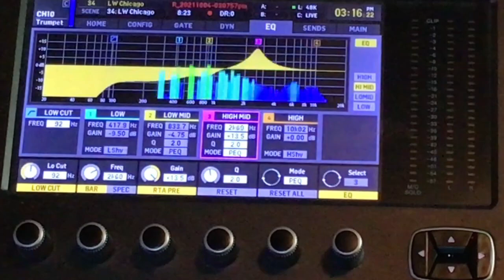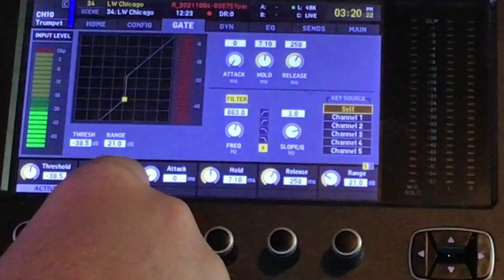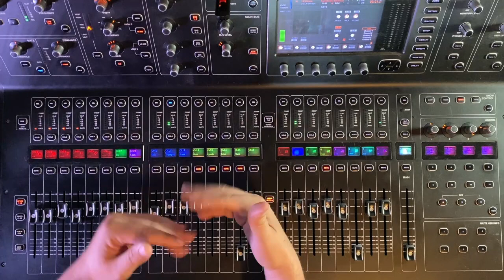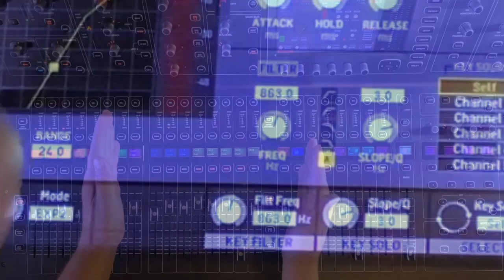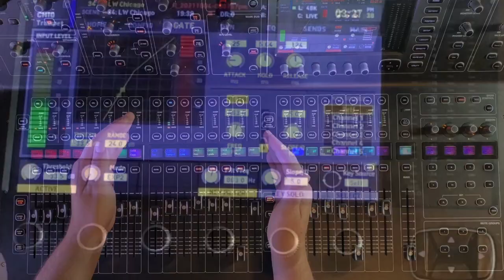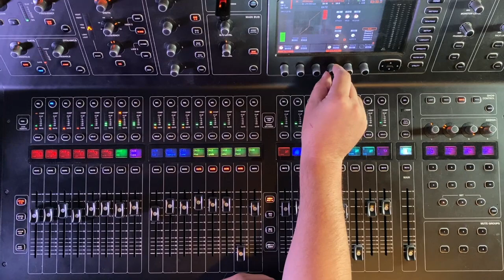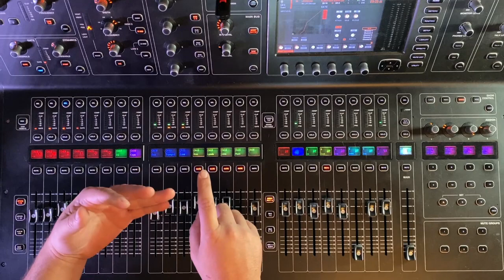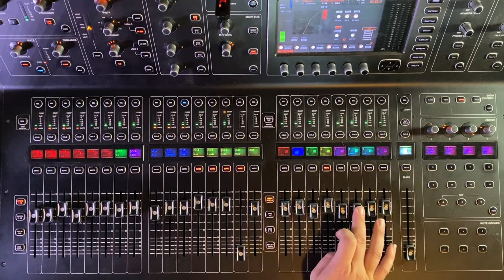Live Horns & Gate Concepts on M32/X32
Going over mixing a live 3 piece horn section & how to use our gates multiple features. Gate concepts for horns but also any other instrument.

00:00 Intro
02:02 Song Playback
02:52 EQ for Horns
04:12 Trumpet EQ
04:34 Using RTA for Clues
05:46 Word of Warning
06:45 Trombone EQ
07:18 Hard Decisions
07:57 Sax EQ
08:53 EQ Reveal
10:35 Gate Intro
11:20 Choosing type of Gate
11:56 Adjust Gate Range
13:18 Gate On
14:03 Setting Attack
14:42 Attack for Drums
15:10 Hold & Release Settings
15:40 Gate Key Filter
16:49 Slope/Q Feature
18:29 Choosing Filter Frequency
19:38 Gate other Horns
20:50 Using RTA for Gate Key Filter
22:00 Recap
24:34 Practice at HOME!!